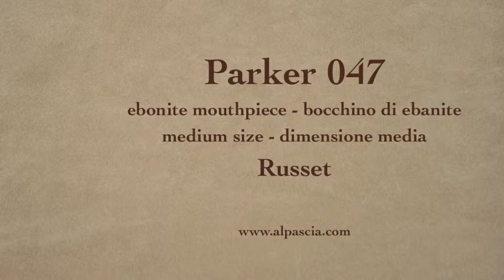pipa Parker Russet - smoking pipe 047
Parker Russet